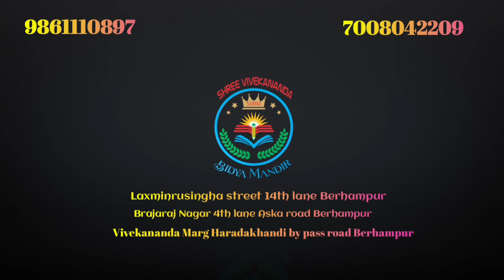Oral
By Silpa Guruma